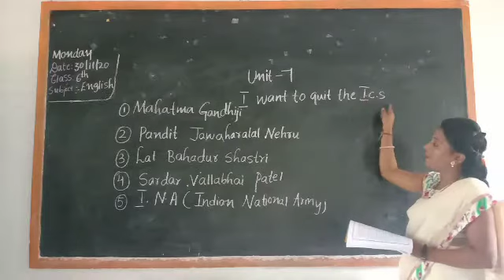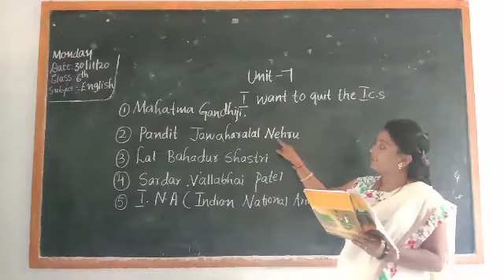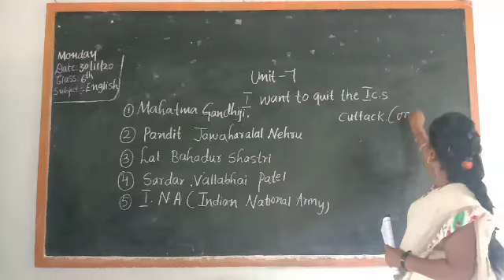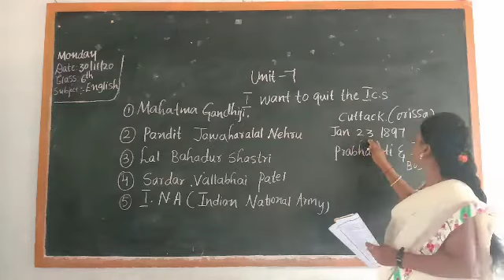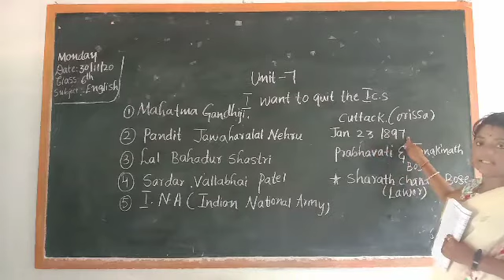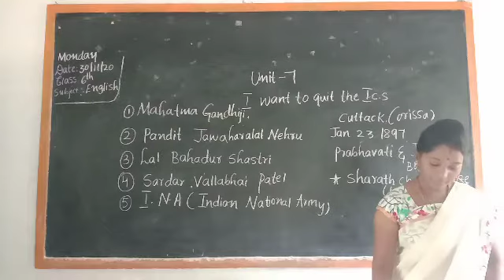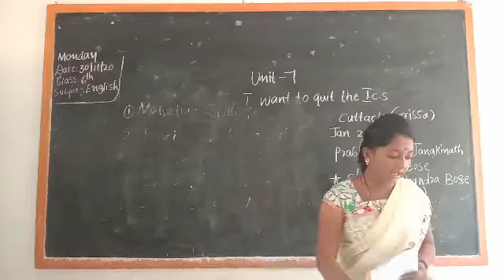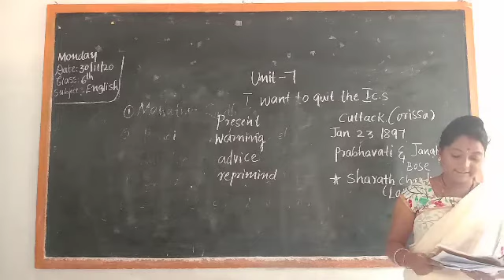English 6th I Want to Quit the I C S